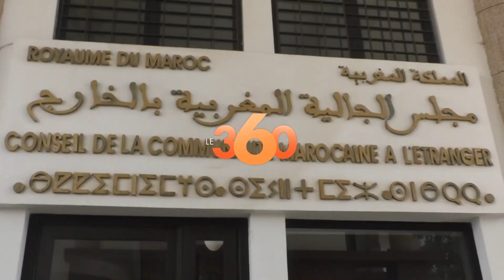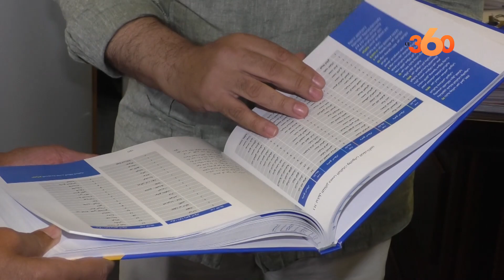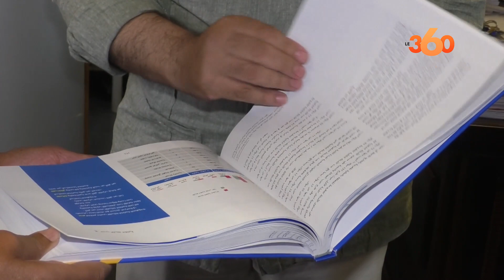بوصوف يقترح اعادة هيكلة الاطار المؤسساتي بتصويت على مشروع قانون يهم المجلس الجالية المغربية بالخارج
En réponse à l’appel du roi Mohammed VI concernant la révision du cadre institutionnel des organismes liés aux Marocains résidant à l’étranger (MRE), un projet de loi devant réformer le Conseil de la communauté marocaine à l’étranger (CCME) va être proposé au gouvernement en vue de son adoption au Parlement.